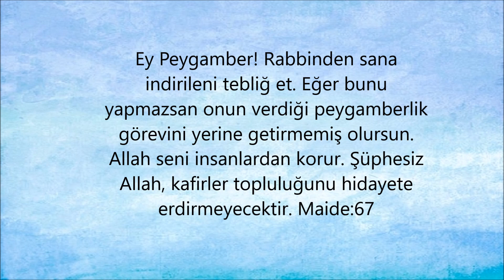Kuran'da "Peygamber'in tebliğ görevi" ayetleri